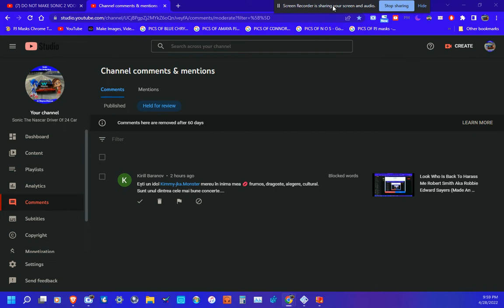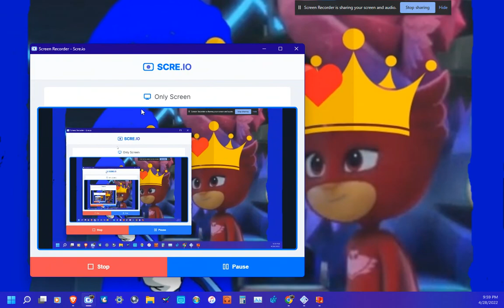I Keep On Getting These Porn Spam Bots @YouTube Ban The Porn Bots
Well i keep on getting these Ughh these are annoying hate porn Spam bots I am taken by @OfficialAmayaOwlette That is who i am taken so shut up porn bots GET THE HECK OUT UGHH YouTube Team U need to ban the Porn bots geez they keep coming back and i will have the YouTube Link provided down below so u can block it I will keep on exposing these bots Ughh When will they ever give upLike Really They are nasty stop with the porn links i dont want it here so scram Porn bots

There is the link u can block i am gonna save YouTube thats why i am working hard to get bad people out and get good people in

Fair warning:
DO NOT GIVE ME A FALSE COPYRIGHT STRIKE SUSAN KAREN OR ROBERT SMITH OR ROBBEGG PEDO SLINGERS This video does not violate no guidelines it does not so do not false copyright strike This video is to get youtube's attention  to wake up and ban the bots that is all